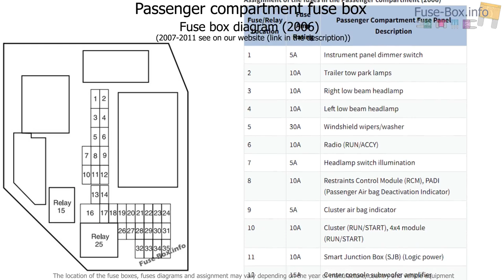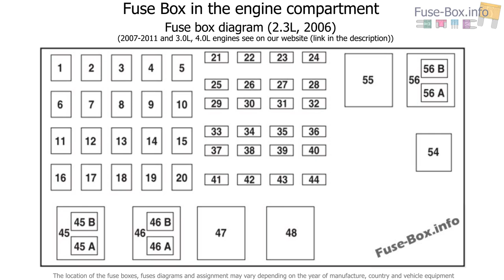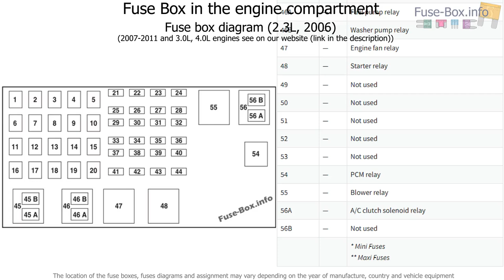Fuse box location and diagrams: Ford Ranger (2006-2011)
Fuse box diagram (location and assignment of electrical fuses and relays) for Ford Ranger (2006, 2007, 2008, 2009, 2010, 2011).